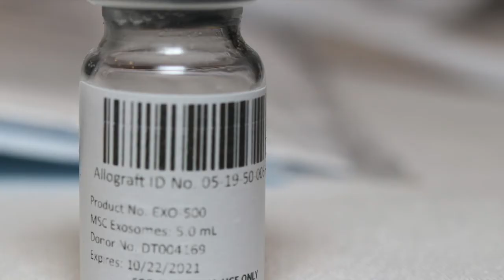What are Exosomes and How do They Work in the Body?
At R3 Stem Cell Mexico, exosomes are typically added into the treatment. What are they and how do they work? In this video, Dr. Ivan explains in very simple terms how exosomes work.

Exosomes are very effective with cell to cell communication that facilitates tissue repair and regeneration. When used with stem cells, the results are impressive!

If you would like to see if you or a loved one is a candidate for stem cell and exosome therapy, call R3 Stem Cell today at !